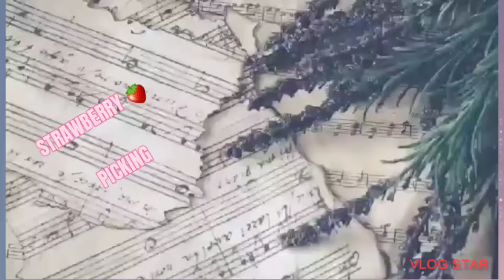FIRST MONTH OF STRAWBERRY 🍓 PICKING